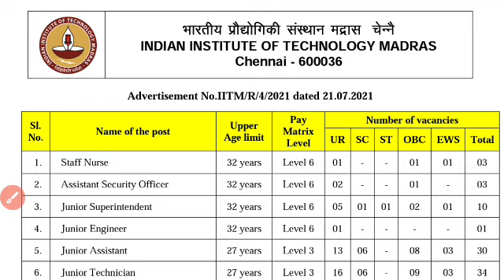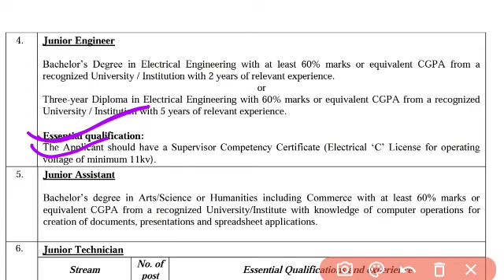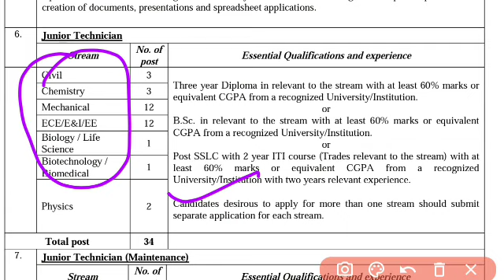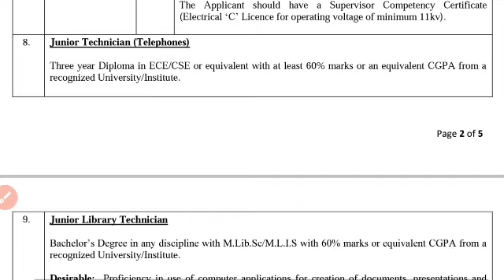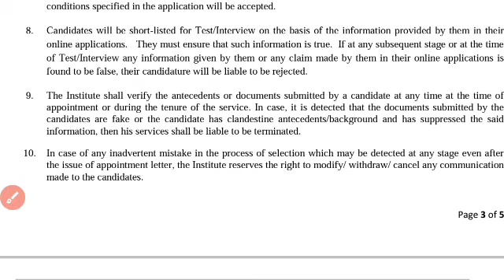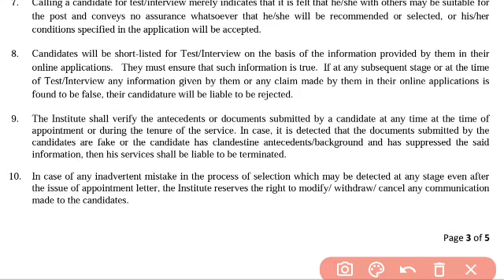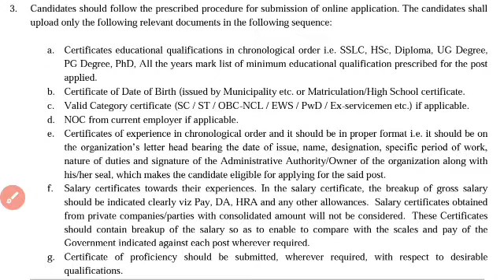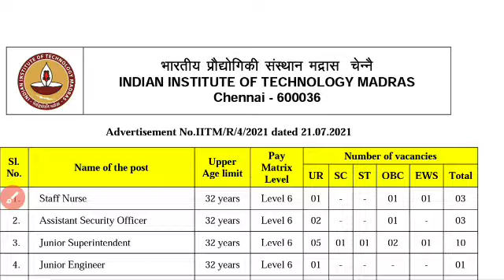IIT Recruitment 2021 / ITI, Diploma, B.Tech Vacancy 2021 / IIT Madras Recruitment/JE, Technician Job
✴️Special YouTube Channel For ITI,Diploma,B.Tech Students.

🔴To Download Govt. Exams Previous Year Question,E-Book PDF,Notes etc Join Our Telegram Channel "Technical Centre"